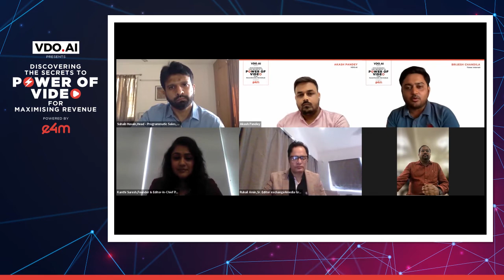VDO.AI presents DISCOVERING THE SECRETS TO POWER OF VIDEO FOR MAXIMISING REVENUE powered by e4m